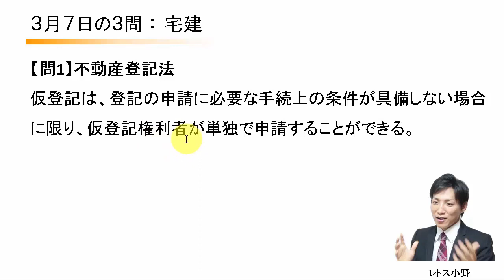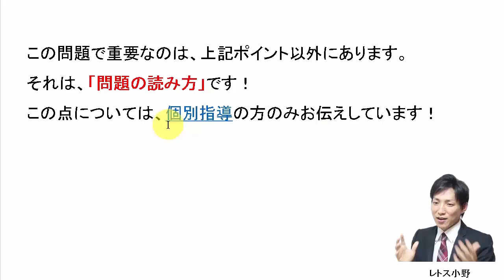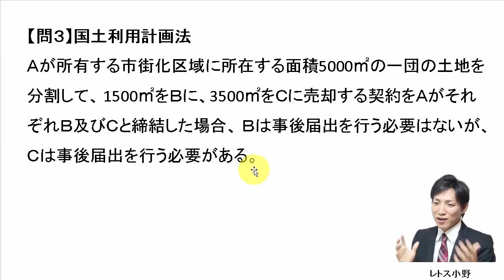【宅建過去問】3月7日の３問【レトス小野】宅建過去問解説